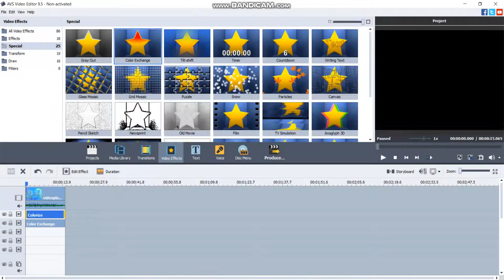hahahahaha music effect?????????????????